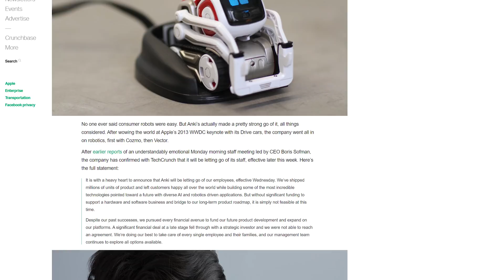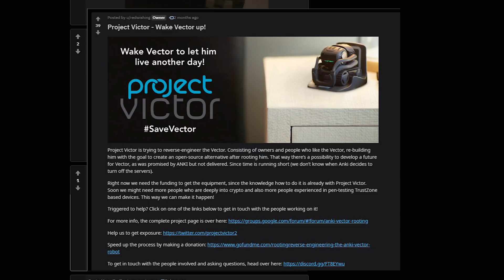PEUT-ON ÊTRE TRISTE POUR UN ROBOT ? (autant que pour un humain)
Salut c'est Léo de la chaîne TechMaker et aujourd'hui, on va parler des robots sociaux ! Est-ce vraiment une bonne idée de les voir évoluer ou tout cela est-il bien triste ?